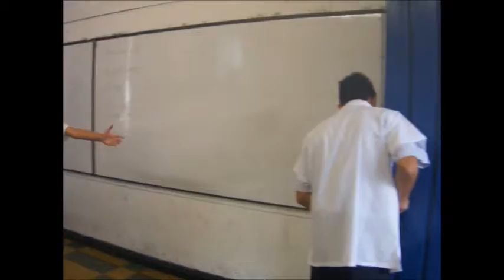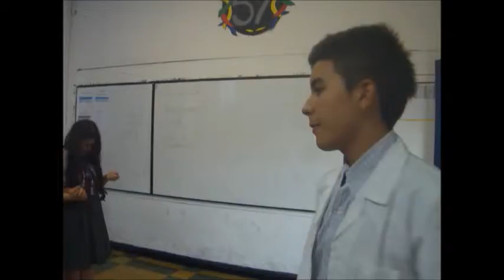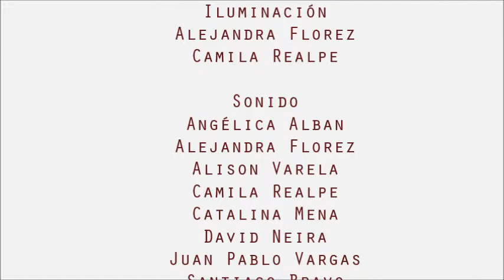La letra con sangre entra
Colegio Los Ángeles San Fernando (Colombia)

SINOPSIS: Un profesor decide castigar a sus alumnos lo cuales interrumpían su aula de clase, molestando y hablando durante el discurso del profesor, los alumnos Catalina, Camila, Alison, Sofia, Juan Pablo y Santiago son mandados a detención cuando acabe la clase, pero un suceso hace que estos jóvenes comiencen a asustarse...